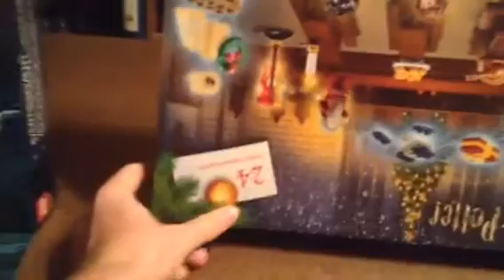LEGO Advent Calendars 2019 Day 1-Part 1